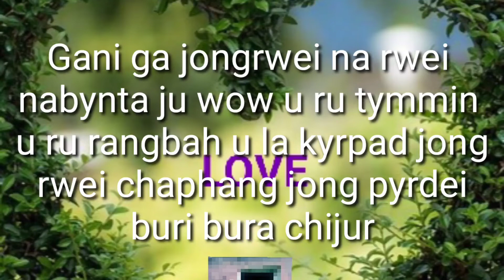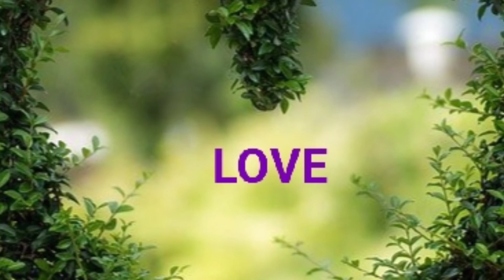Nang jong Kular dah Rmeiñ By PS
Nang jong Kular dah Rmeiñ
by P Sangriang
Lyrics.   p Sangriang
music.  p Sangriang
remote village guy channel